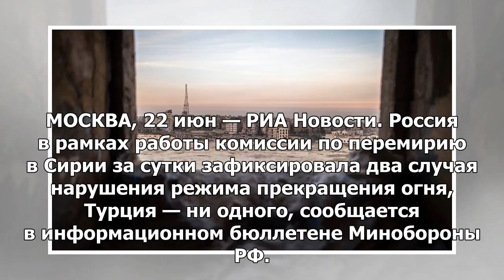Министерство обороны сообщило о ситуации в зонах деэскалации в Сирии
МОСКВА, 22 июн — РИА Новости. Россия в рамках работы комиссии по перемирию в Сирии за сутки зафиксир...